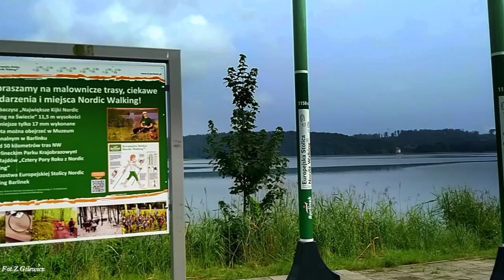Foto spacer po Barlinku - Czerwiec 2024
Foto spacerek po Barlinku -Czerwiec 2024.